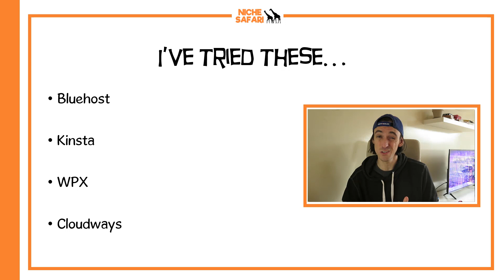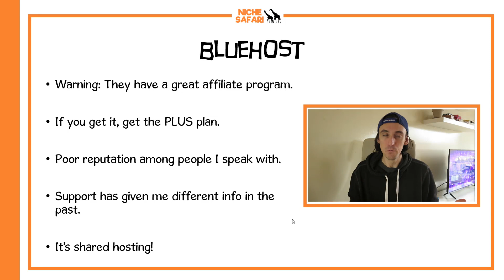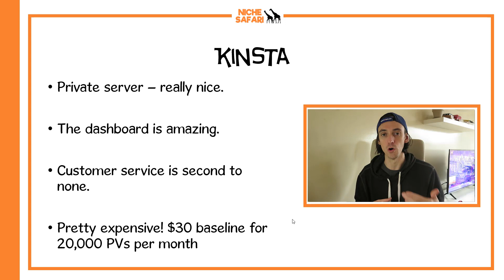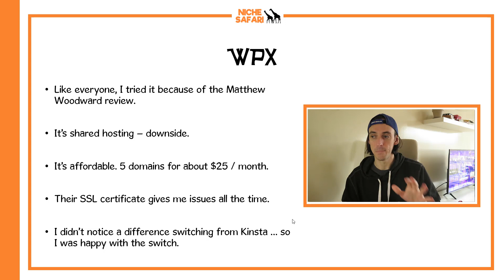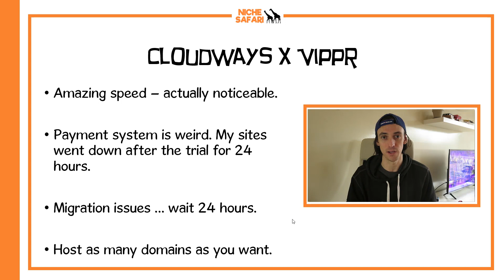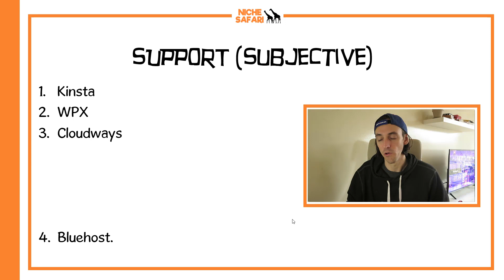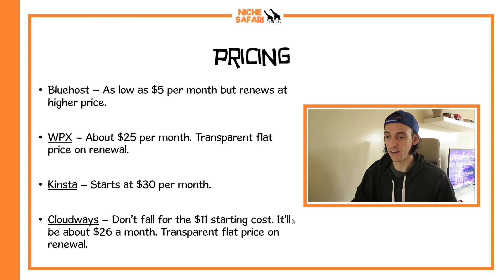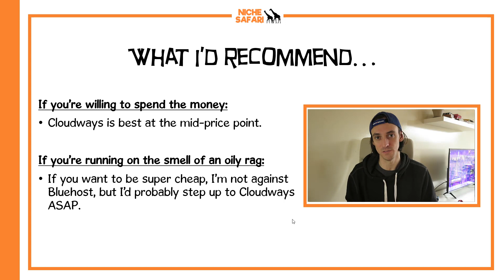WPX vs Cloudways vs Bluehost vs Kinsta – Best Wordpress Hosting 2021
CHAPTERS:

0:00 Introduction
1:40 Bluehost Review
4:30 Kinsta Review
5:40 WPX Review
7:40 Cloudways Review
12:00 Speed Comparison
12:22 How many Domains are you Allowed?
13:40 Support Comparison
14:04 Price Comparison
16:04 Affiliate Programs Comparison
17:33 My Final Verdict
18:35 My Top Recommendation
19:18 Conclusion

TL;DR:

1. Bluehost – Fine for people who have no money, but upgrade as soon as your budget allows. Shared hosting.

2. Kinsta – White glove service for people with unlimited money. Expensive. Private server.

3. WPX – Unlimited hosting for 5 sites at about $25. I’ve been happy with them. Shared hosting.

4. Cloudways – Unbelievably fast. Realistically, expect to start at $25 and price will go up from there as you get more traffic. Virtual Private Server.

(I’d appreciate if you bought your plan through my link so I get some kickback!)

2. Kinsta: Don’t have one … just go to kinsta.com
4. Cloudways (You get $15 credit upon sign up!)